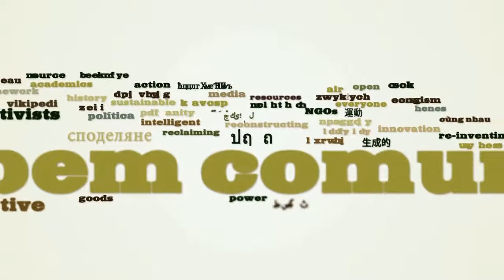Remix The Commons